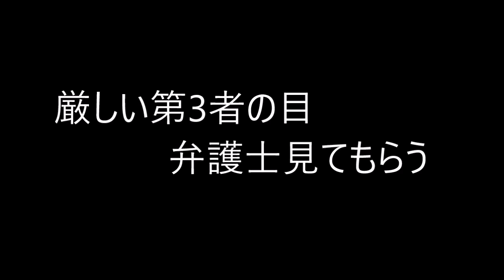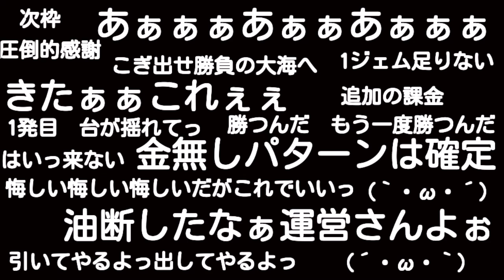舛添都知事 応援歌 「辞職へ追い込め」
替え歌の例のアレ